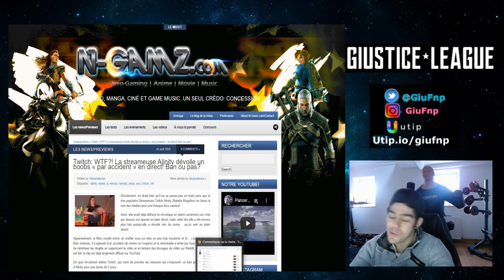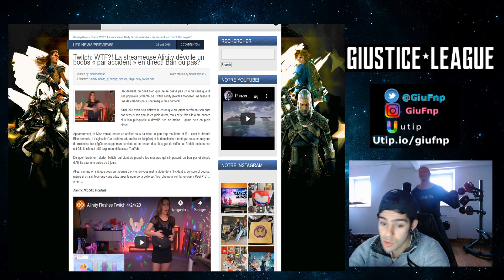UNE STREAMEUSE MONTRE UN SE*N EN DIRECT - ACTU ALINITY TWITCH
& N'oublie pas, on n'utilise jamais la violence gratuite, si on l'utilise c'est pour se défendre sois ou bien défendre les autres :)